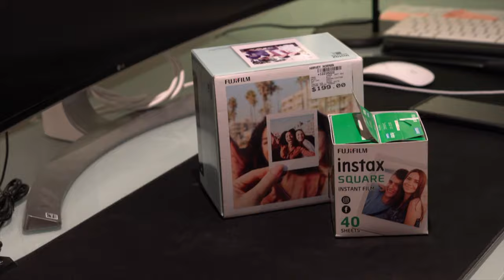Unboxing Fujifilm Instax SQ6 (4K)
🌟Kakaotalk 카톡 ID: haireyzan